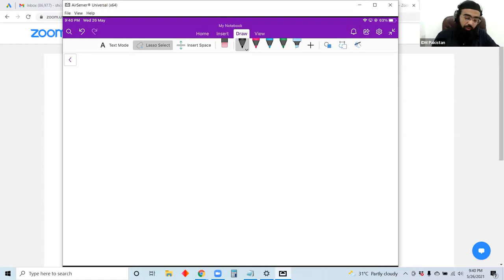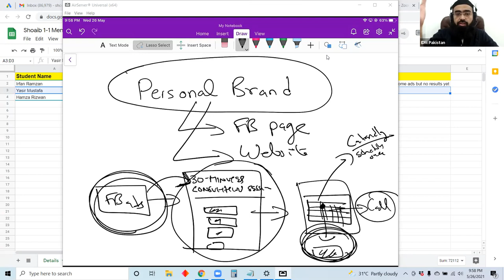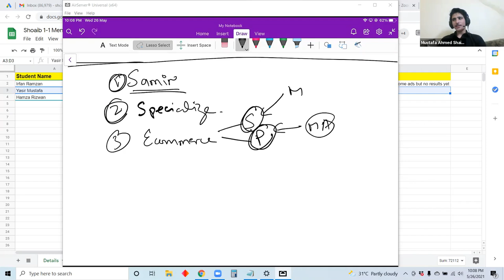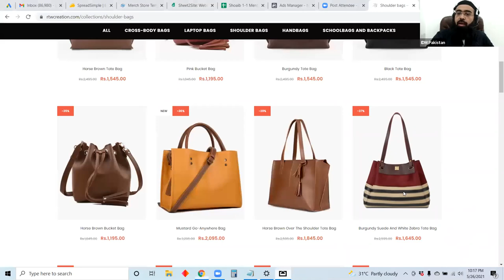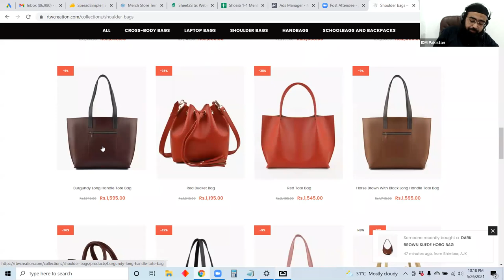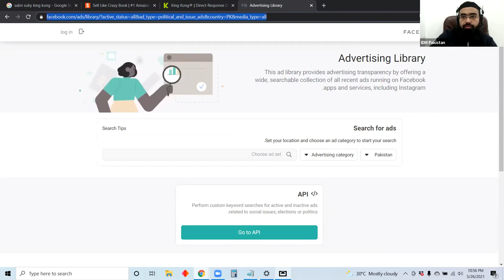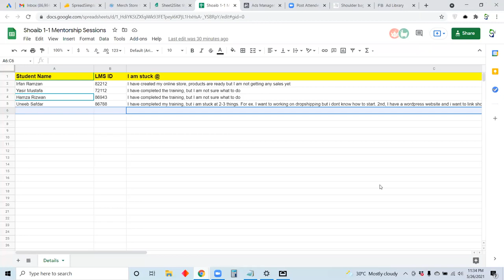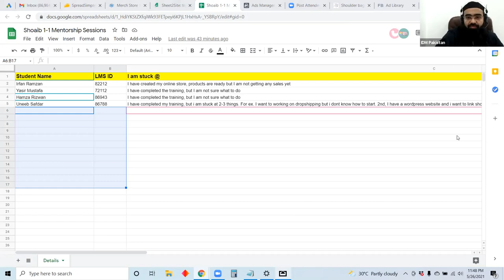Mentorship For IDMPakistan Students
Shoaib Ahmed guiding IDMPakistan students with their implementations.

0:00 introduction
11:21 How to build a portfolio
22:00 How to start an agency
33:20 How to start an online store
42:00 Queries about the course
44:00 Which idea to pursue
51:00 Own online store vs Amazon
1:04:00 Constant learning is the key to success
1:11:00 How to start an agency
1:24:00 Dropshipping question
1:25:00 Becoming a T-shaped marketer
1:31:45 How to start a blog
1:46:20 Facebook ad account blocked
1:59:30 How to get a job